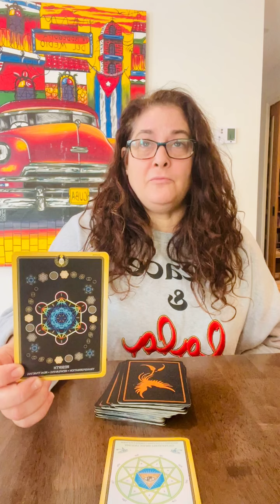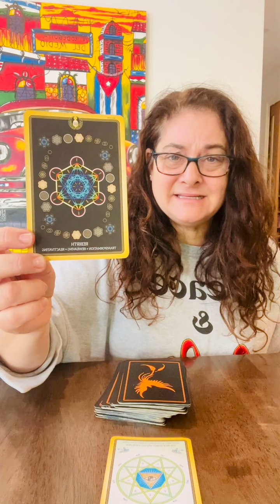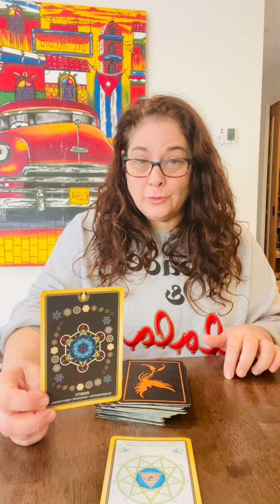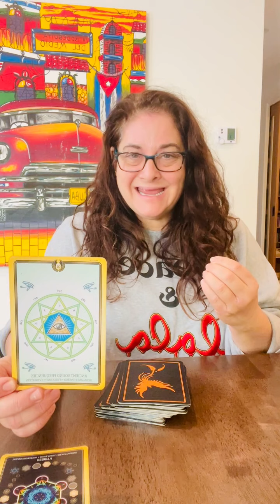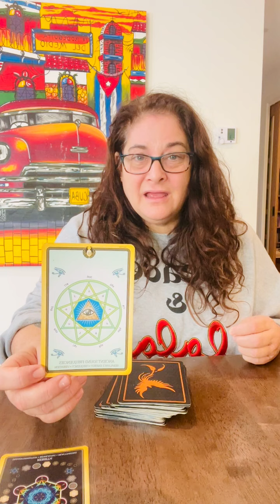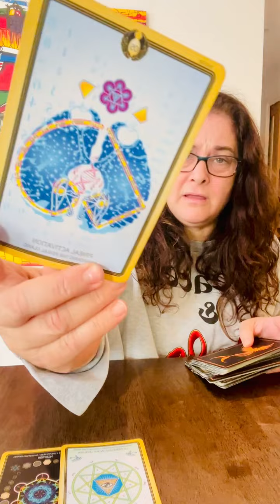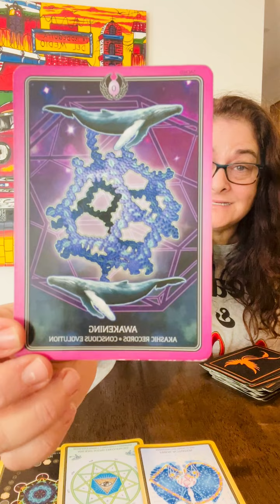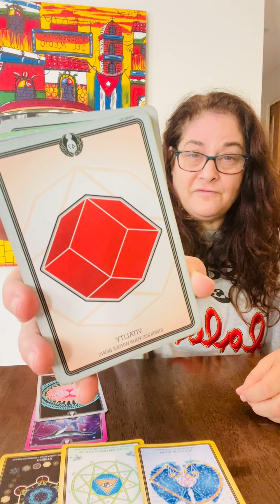Hey Sister, Soul Sister: Reading May 23-29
New beginnings
New friendships - Soul Tribe
Goddess Seshat - Pleiades- 7 sisters - Genesis pattern - Seed - Divine Feminine
Snake Medicine
Leylines and the connection

E=MC2 energy = mass + consciousness = light

For a copy of a PDF on the L.A.B products, go to the above webpage and click to download.